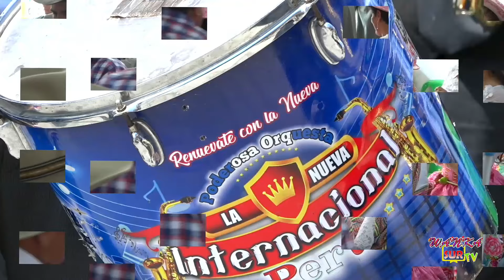La mejor Fiesta del Santiago - familia : Rojas Capcha - Rojas Rojitas - 2023 ( video 1 )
Fiesta del Santiago
Patrones :
Félix Rojas Rojitas
Crisaida Capcha Limailla
Orquesta Folclórica